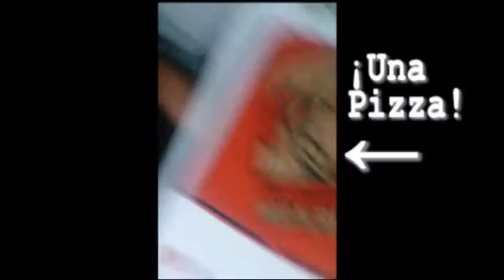TutoRapido 01 Pizza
Tutoriales rápidos 01 - Pizza